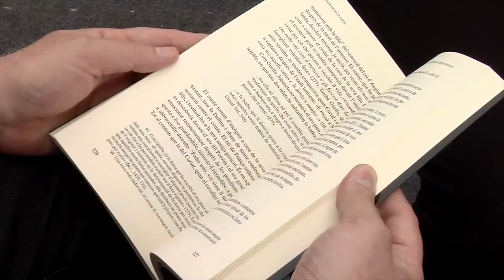Beatriz Gascó - Partit Popular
Entrevista sobre polítiques del llibre a Beatriz Gascó, candidata a diputada a les Corts Valencianes per la circumscrupció de Castelló pel PPCV.